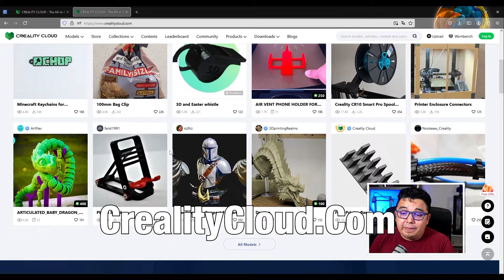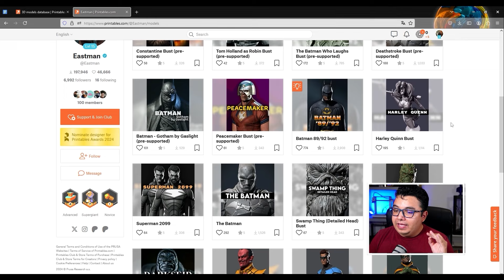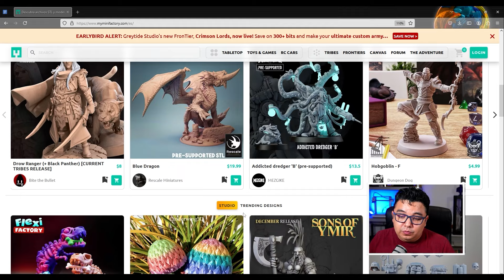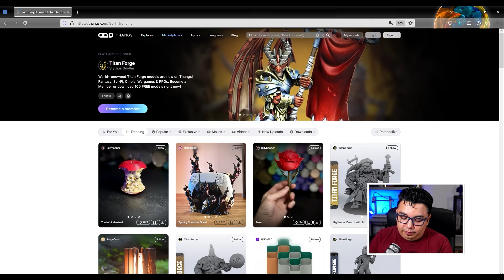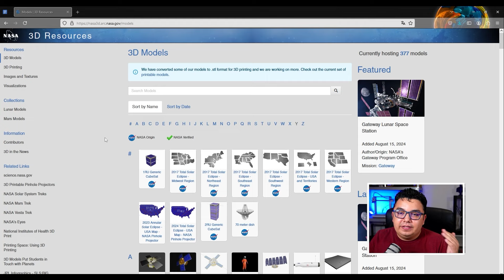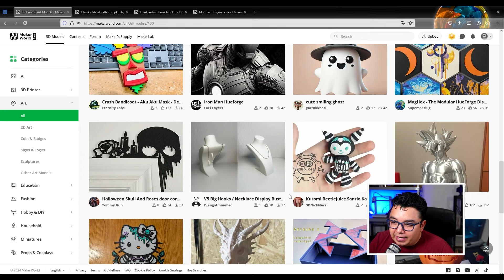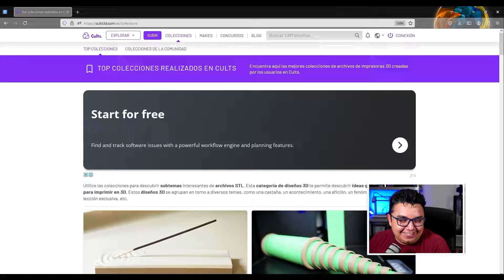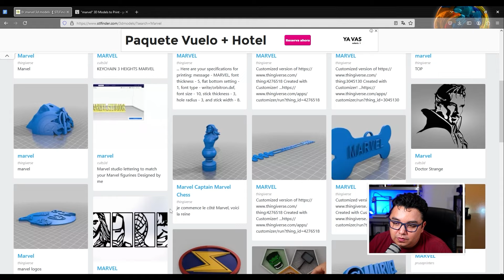❤️ ¡GRATIS! ❤️ Mis 15 páginas FAVORITAS para encontrar MODELOS STL para impresión 3D.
La impresión 3D con JLC3DP comienza en $0,3
Aprovecha hasta $60 en Cupones para nuevos usuarios usando el código:

Quieres unirte a la generación 20, que incluye el curso de RESINA sin costo EXTRA?